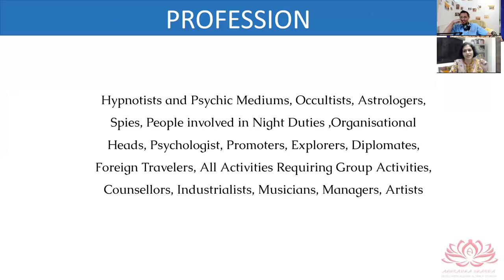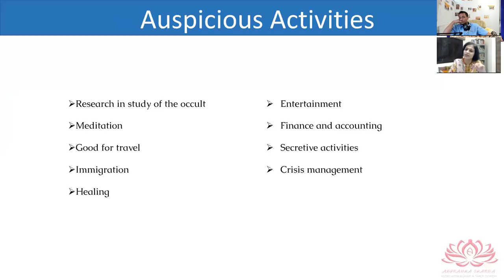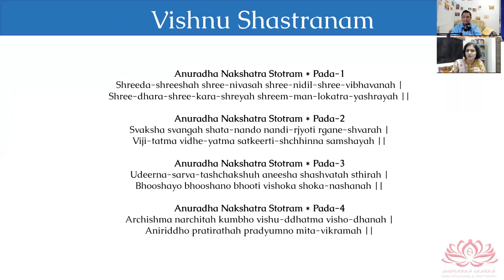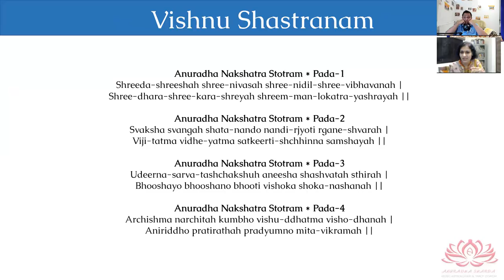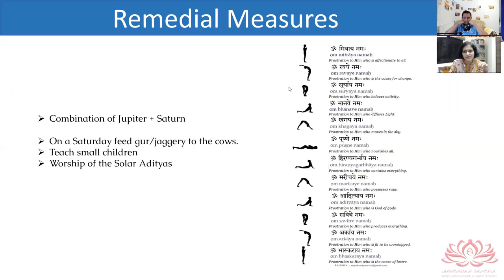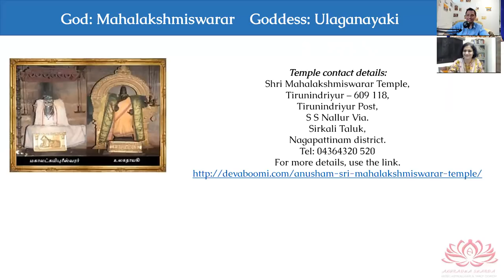Anuradha Nakshatra secrets by Anuradha Sharda - Part 4/4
We discuss Anuradha Nakshatra secrets by Anuradha Sharda - Part 4.